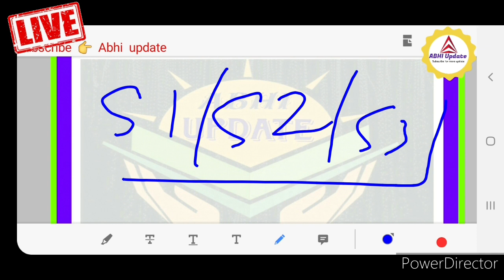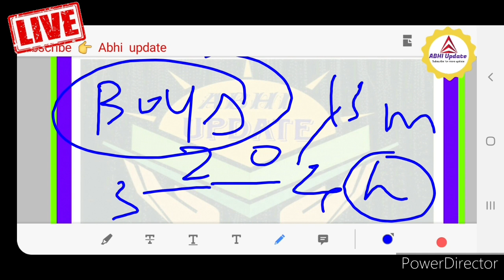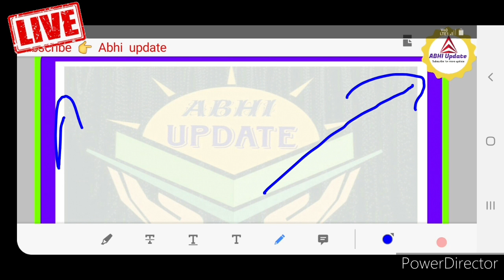Cbse Science Student's Reaction 2020 | Cbse Class 10th Science 2020 | Students Reaction Science 2020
HOW TO PRESENT YOUR ANSWER OF SCIENCE CBSE BOARD CLASS 10TH 2020

Hindi Exam Complete solution ( ALL SET 1, 2,3 )

Hindi Very IMPORTANT QUESTION  (#1 )

Hindi Very IMPORTANT QUESTION  (#2)

Hindi Ras 2020

Hindi Pad Parichay 2020

English Solution class 10th( Set 1)

English Solution Class 10th(  set 2)

English solution Class 10th  (set 3)